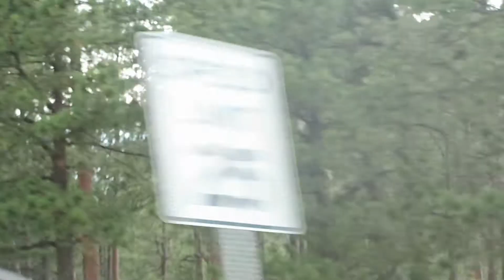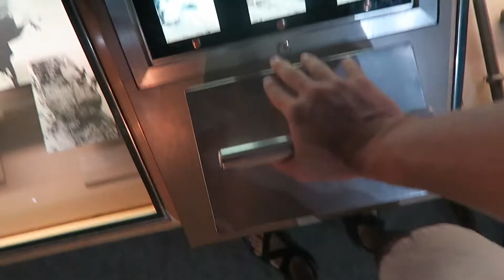Mount Rushmore!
Hi, I’m Luke Price. I like making videos and sharing them with YouTube.